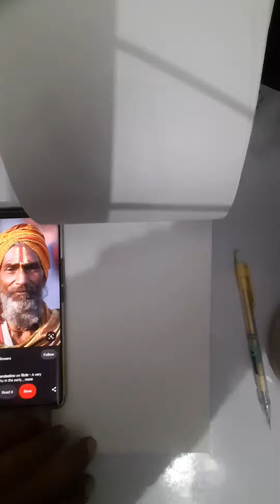How to draw any portrait with Loomis method easy way